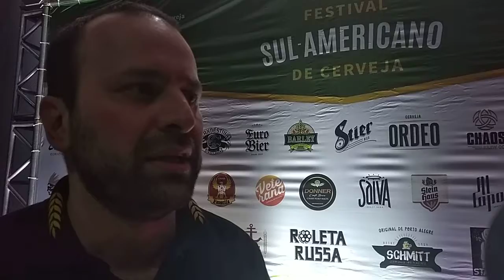Entrevista com Fabrício.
Entrevista com Fabrício, idealizador do Festival Sul Americano da Cerveja no Centro de Eventos da FIERGS em Porto Alegre RS.